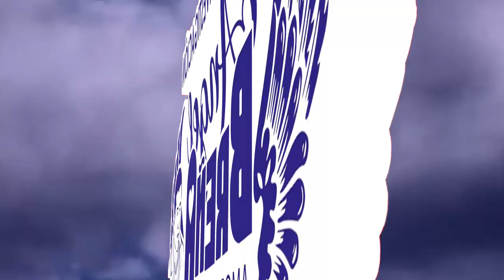ANGEL BREÑA - EL MAGNESIO TE DA PODER - TE RELAJA - TU PUEDES SI LO LOGRARAS ES PARA TI CAMPEON(A)